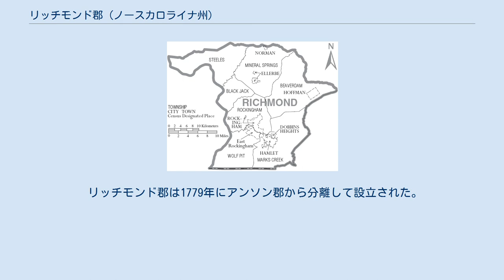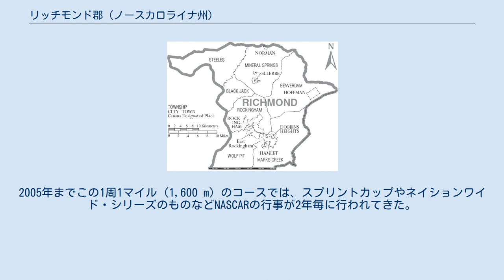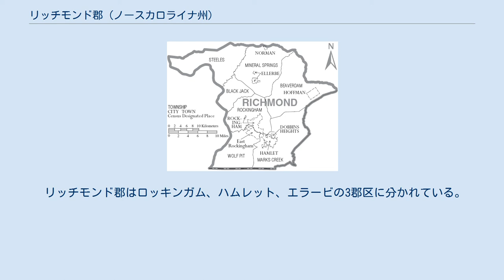リッチモンド郡 (ノースカロライナ州)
リッチモンド郡（英: Richmond County）は、アメリカ合衆国ノースカロライナ州の中央部南に位置する郡である。
2010年国勢調査での人口は46,639人であり、2000年の46,564人から0.2%増加した。
郡庁所在地はロッキンガム市（人口9,558人）であり、同郡で人口最大の都市でもある。
 リッチモンド郡は1779年にアンソン郡から分離して設立された。
郡名は第3代リッチモンドおよびレノックス公爵チャールズ・レノックスに因んで名付けられた。
 1899年、郡南東部からスコットランド郡が設立された。
 アメリカ独立戦争時の軍人であるケイダー・キートンがリッチモンド郡イギリス系アメリカ人開拓地の設立者だった。
 郡南東部のハムレット市はその鉄道の歴史で知られている。
20世紀に入る以前、シーボード・エア・ライン鉄道がハムレットまで開通し、この町はフロリダ州からニューヨーク州まで、さらに東から西の各地に向かう鉄道路線の結節点になった。
1900年、シーボード・エア・ライン鉄道がハムレット駅をビクトリア建築様式で建設し、アメリカ合衆国東部では最大級に写真を撮られた駅となった。
この駅は1971年にアメリカ合衆国国家歴史登録財に指定され、2004年には全面改修された。
2009年、ハムレット市はノースカロライナ州では最初のものだったトーネイド蒸気機関車を収める新しい建物を造った。
当初の蒸気機関車は1839年に、バージニア州リッチモンドのD・J・バー&アソシエイツが製造した。
南北戦争の時には北軍に短期間捕獲され、その後返還された。
1892年、トーネイドはローリー市の100周年大祝賀会に登場した。
ハムレット市にはナショナル鉄道博物館と殿堂があり、長年使われたシーボード・エア・ライン鉄道の収集品を展示している。
 リッチモンド郡地域のランバー川自治体委員会のメンバーである。
 2000年国勢調査によって、アメリカ合衆国下院議員の選挙区はノースカロライナ州第8選挙区に入っており、2013年時点では共和党員を選出している。
 リッチモンド郡は、1965年にロッキンガム・スピードウェイが開設されて以来、自動車レースの歴史で知られている。
2005年までこの1周1マイル (1,600 m) のコースでは、スプリントカップやネイションワイド・シリーズのものなどNASCARの行事が2年毎に行われてきた。
現在はアメリカ自動車レースクラブ、USARプロカップ、UARA例とモデルズなどの団体が主催する行事が行われている。
場内にある「リトルロック」とも呼ばれる半マイル (800 m) のトラックでは、バンドレロやレジェンド・レースカー・クラスの1週間続く行事も行われている。
郡内では芝刈り機のレースもある。
4月から10月毎週末エラービのライオンズクラブがショーを開催し、周辺郡や周から観客や競争者を集めている。
 郡内では国際ホットロッド協会の主催するロッキンガム・ドラッグウェイも行われ、年間90以上のレースがある。
 郡内には釣りや猟に適した場所が多い。
サンドヒルズ・ゲームランドやピー・ディー国立野生生物保護区があり、ハイキング、自転車乗り、乗馬、ボート遊び、狩猟を行うことができる。
狩猟の対象は鹿、シチメンチョウ、ウズラ、キツネリスなどがある。
ブルーエットフォールズ貯水池が郡内最大の湖であり、ビッグブルー、フラットヘッド・キャットフィッシュの他、シマバスやシャドなどを釣ることができる。
現在はヒッチコック・クリークまたピーディー川の4マイル (6 km) 沿いにパドリングやカヌーができる全長10マイル (16 km) のブルー・トレイル、を開発中であり、最終の陸送点であるディッグストラクトではキャンプも可能である アメリカ合衆国国勢調査局に拠れば、郡域全面積は480平方マイル (1,243 km2)であり、このうち陸地474平方マイル (1,228 km2)、水域は6平方マイル (16 km2)で水域率は1.17%である。
 リッチモンド郡はロッキンガム、ハムレット、エラービの3郡区に分かれている。
 リッチモンド郡の自治体と郡区